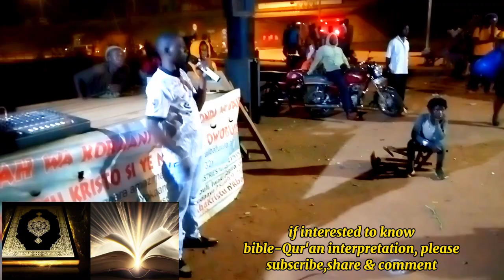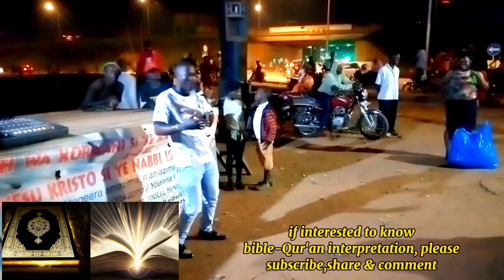October 8, 2023 . TOPIC ; Ani mukaffiri? professor young livingstone PART 6